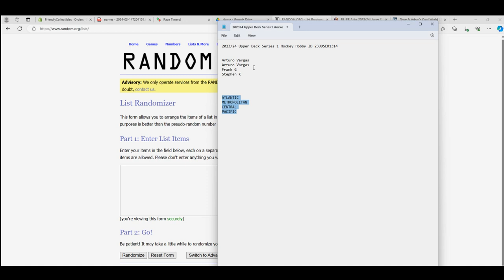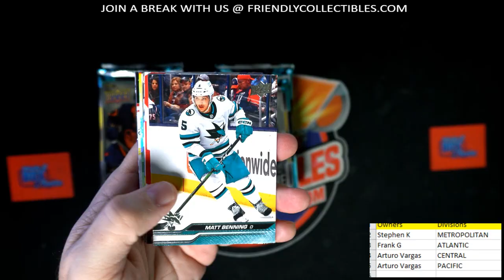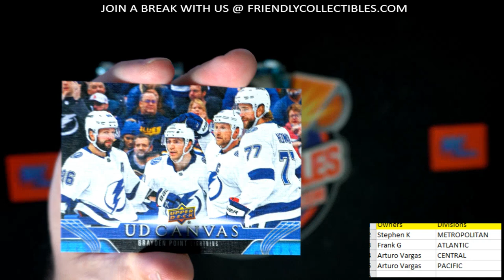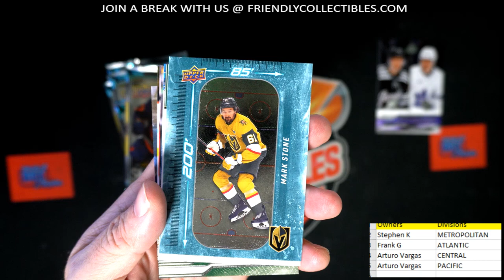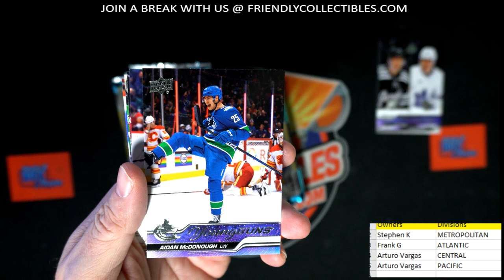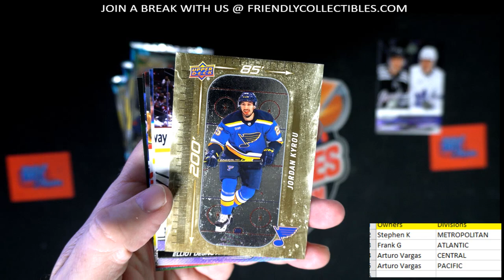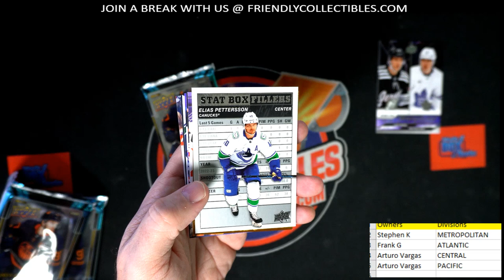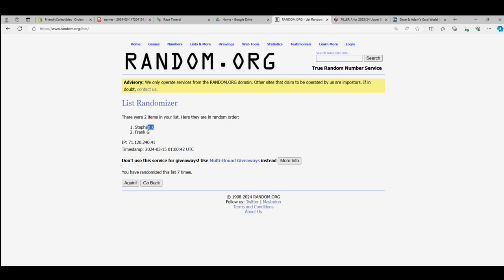202324 Upper Deck Series 1 Hockey Hobby ID 23UDSER1314